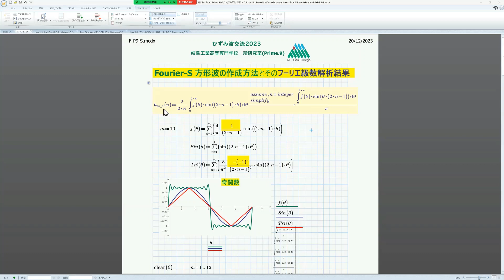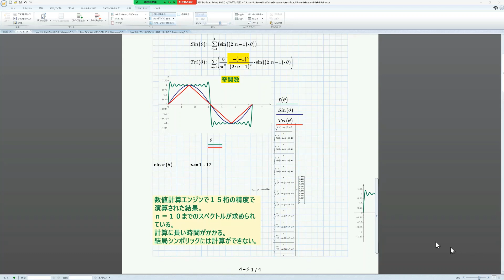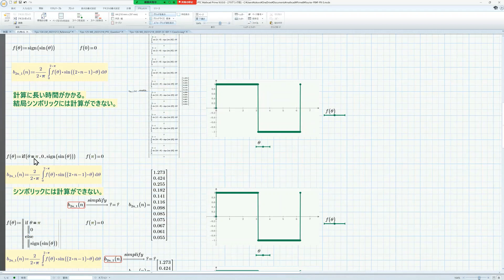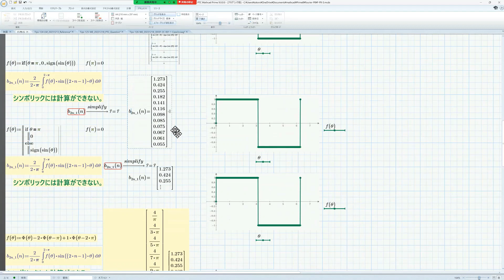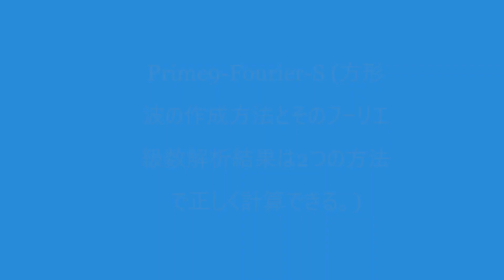Mathcad P9-Fourier-S (How to create a square wave and its Fourier series analysis.)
Fourier-S details how to give a function of a square wave to Mathcad and how to synthesize a waveform up to an arbitrary Fourier series using the spectrum of complex Fourier series for symbolic. Learning using notation of strain wave exchange in Mathcad is the best content group as a teaching material for ICT utilization. Be careful not to encounter unexpected bugs.

In the Fourier series, we will use Prime 9 and Maple2022 to solve waveform analysis problems for various electrical circuits. In addition, compared to the previous year, the explanation part has been enhanced both on the screen and in the explanation. It not only solves electrical circuits, but also includes hints on how to solve them as much as possible, so it is intended for internal use that will be useful even after mastering electrical circuits.

Learn about electrical circuit problems in the best learning environment in Japan. Visualize the problem and get a bird's-eye view. Here we show you many problems that cannot be solved without using a computer. Conversely, it is also a problem that can be easily solved using a computer. Use the graphs to visualize the symptoms and resolve the problem of the system's response.